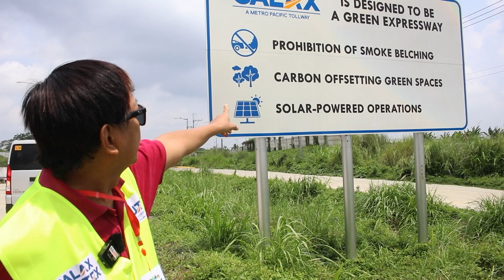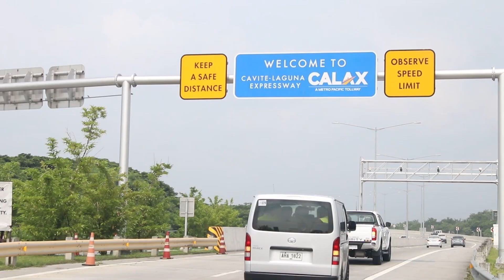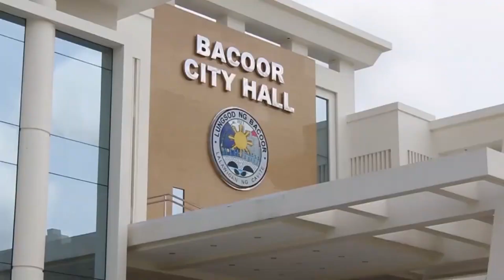MPT South Revitalizes its 'Envirosafe Tour'